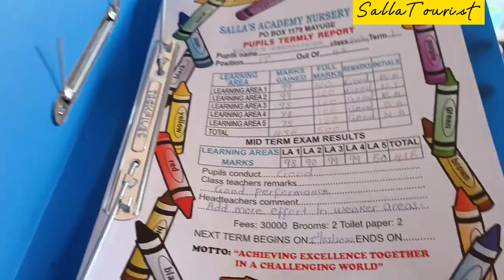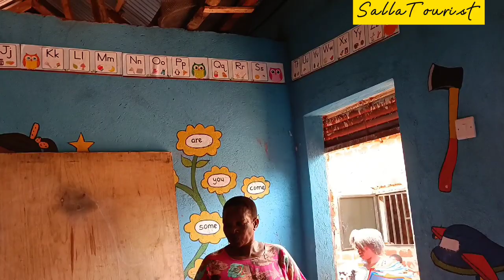Village school updates// End of term one school// burning school bricks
Thank you so much SallaTourist Team for always supporting me and my community.
We LOVE you all and may GOD bless you 🙏🙏🙏🙏🙏

You can send me packages through my post office:
NNALI MARIAM SARAH
1179
JINJA - UGANDA

Much love 💕